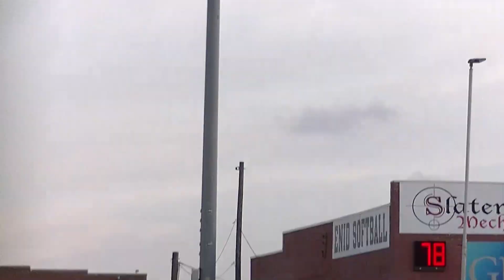SouthArk vs Redlands Side View 5-11-23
Thank you for supporting the SouthArk Stars Baseball Team!
We Shine!